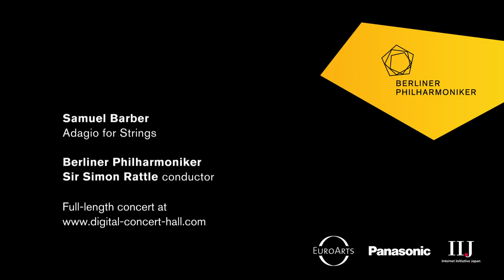Barber: Adagio for Strings / Rattle · Berliner Philharmoniker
Samuel Barber: Adagio for Strings / Sir Simon Rattle, conductor · Berliner Philharmoniker / Recorded at the Berlin Philharmonie, 31 December 2008.